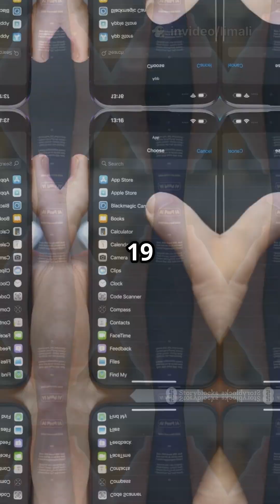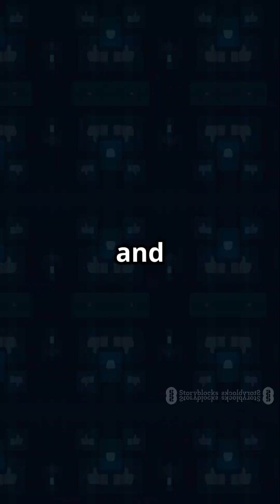WWDC 2025 Apple Software Ratings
Get ready for a rapid-fire breakdown of every new Apple software announced at WWDC 2025! In this quick and engaging YouTube Shorts video, we rate the latest iOS, macOS, watchOS, and more, highlighting the coolest features and biggest improvements. Tech fans, this fast-paced listicle is packed with must-know updates that will shape your Apple experience this year. From sleek interface tweaks to powerful new tools, find out which software updates truly stand out—and which ones leave you wanting more.